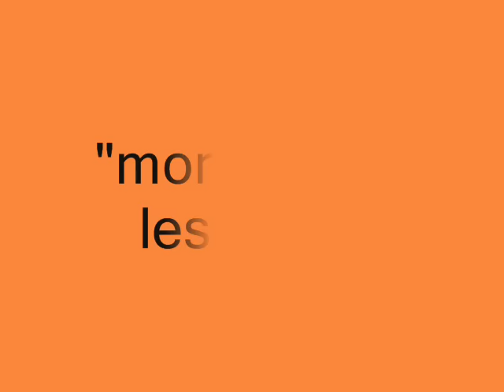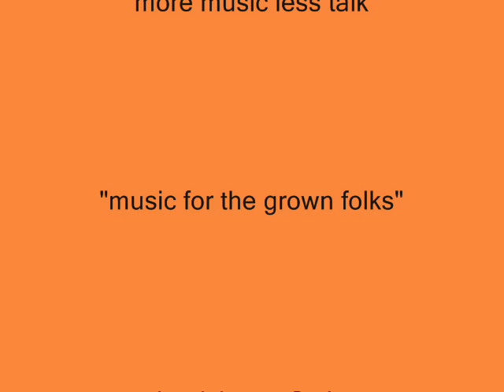Southern Soul" Throw- Down" By Frederick Geason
Southern Soul “Throw-Down””
"MORE MUSIC LESS TALK"
"MUSIC FOR THE GROWN FOLKS"
Special thanks to Distributors Tuncore,CD Baby,WMG,The Orchard Music,In Groovews,UMG
Malaco Music Group,Music Access Inc,SME,IODA,Inter Street Recording,CDS Record